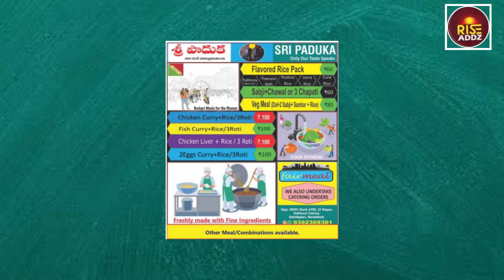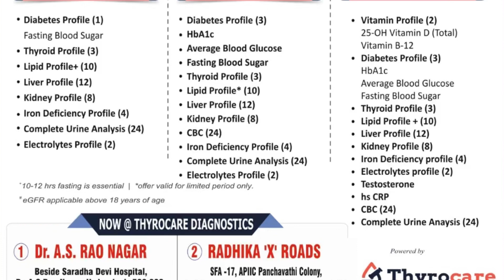ECIL Edition | Weekly Paper | Local ads | 02 March 2024